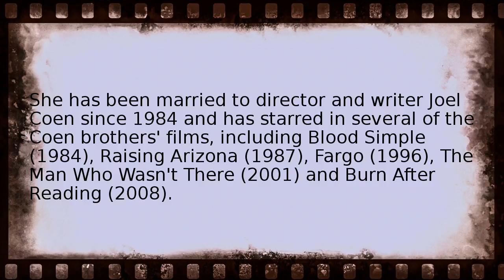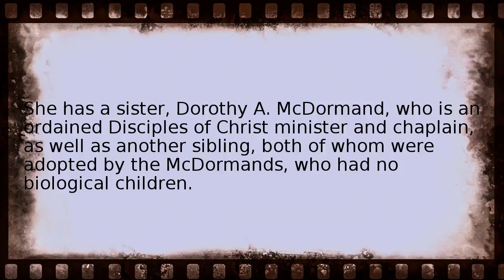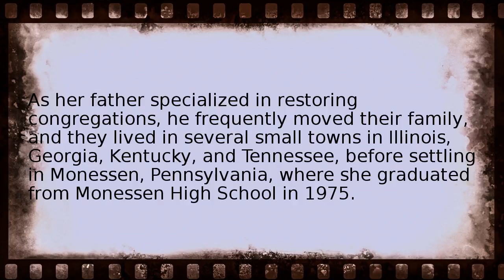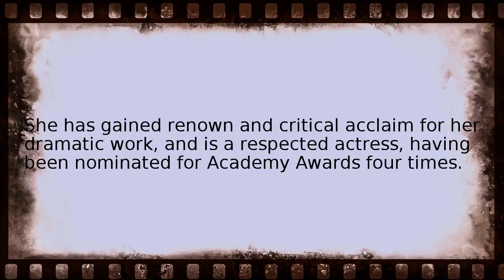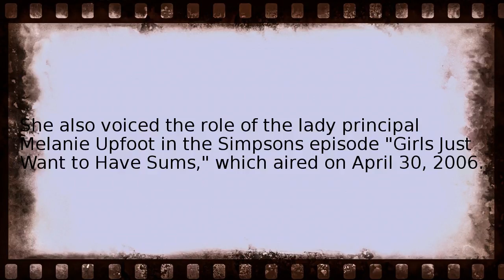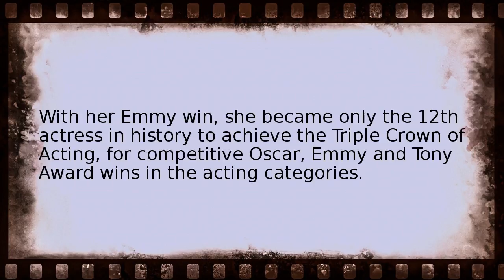frances mcdormand Wikipedia